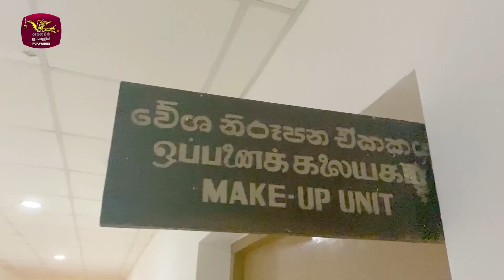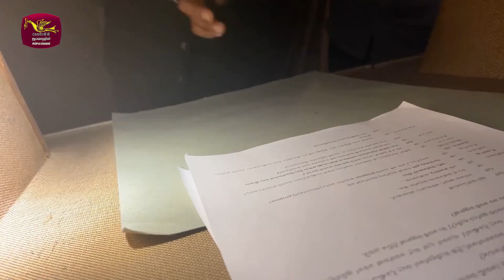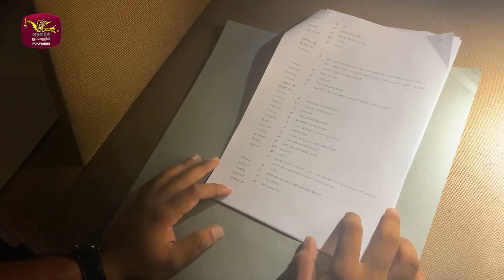විනීලගේ රුවැති සිතැත්ති ඩබින් කිරිල්ල..! | True Beauty 14 වනදා සිට...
විනීලගේ රුවැති සිතැත්ති බබින් කිරිල්ල..! | True Beauty 14 වනදා සිට...